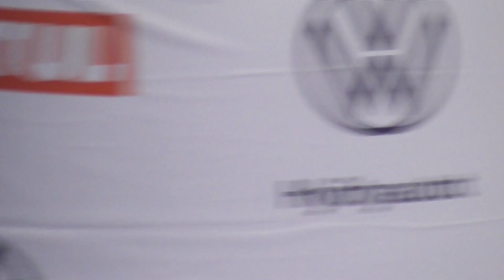Kalle Rovanperä ja Toyota Starlet Jyväskylän Talvirallissa 2023 EK 1 Killeri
3 tapaa, joilla voit helposti tukea tätä kanavaa:

1. Lähetä tämä video kaverillesi, joka siitä voisi pitää tai välitä se somessa autourheilun ystävien ryhmään. Jakaminen on välittämämistä. :)

3. Palkitse video kommentillasi ja ilahduta Hansia!